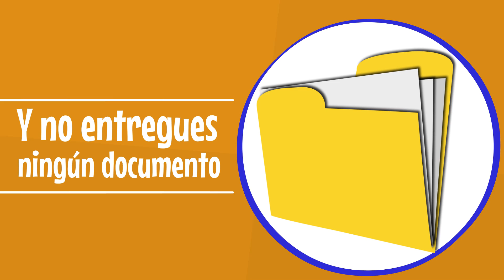¿Quieres comprar una casa? Ten cuidado con los fraudes por préstamos para vivienda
Si quieres comprar una casa, ten cuidado con los delincuentes que se hacen pasar por personas que trabajan en Invi o Infonavit. revisa siempre muy bien los documentos y evita realizar depósitos o compartir datos personales. Denuncia al 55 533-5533